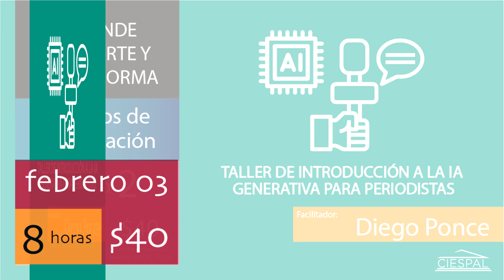Taller de introducción a la IA generativa para periodistas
HORARIO: 09h00 – 17h00

DOCENTE: Diego Ponce

Visión General: En un mundo donde la información fluye a una velocidad vertiginosa y la creatividad es esencial, el periodismo se beneficia enormemente de la Inteligencia Artificial Generativa (IA). Este taller de introducción está diseñado específicamente para periodistas y profesionales de los medios de comunicación que desean explorar y aprovechar las capacidades de la IA generativa para mejorar su trabajo diario y su impacto en la industria periodística.

Contenido del Taller: Este taller se estructura en varios módulos, cada uno centrado en aspectos clave del uso de la IA generativa en el periodismo:

Módulo 1: Fundamentos de la IA Generativa y su relevancia para el periodismo Comprender qué es la IA generativa y su importancia en el periodismo. Explorar las implicaciones éticas y las limitaciones de la IA en la redacción periodística.

Módulo 2: Herramientas básicas de IA generativa para sintetizar información recolectada y para la mejora de la escritura Aprender a utilizar asistentes de lenguaje para optimizar la redacción. Dominar la formulación de comandos efectivos para obtener resultados deseados.

Módulo 3: IA generativa en la optimización del flujo de trabajo periodístico Automatizar tareas rutinarias en la redacción y edición. Fomentar la colaboración efectiva entre periodistas y sistemas de IA.

Módulo 4: Potenciando el aprendizaje y el crecimiento profesional con IA Utilizar la IA para la educación continua y el entrenamiento. Mantenerse al tanto de los avances en IA aplicada al periodismo.

Módulo 5: Proyección hacia el futuro: IA generativa y el periodismo en constante evolución Explorar las tendencias emergentes en IA y periodismo.

Reflexionar sobre el papel del periodista en un entorno mediático impulsado por la IA.

Resultados Esperados:

Al finalizar el taller, los participantes estarán equipados con las habilidades y el conocimiento para:

Utilizar herramientas de IA generativa para mejorar la calidad y eficiencia de su trabajo periodístico.

Aplicar la IA en la investigación, generación de contenido y optimización de flujos de trabajo.

Comprender las implicaciones éticas de la IA en el periodismo y utilizarla de manera responsable.